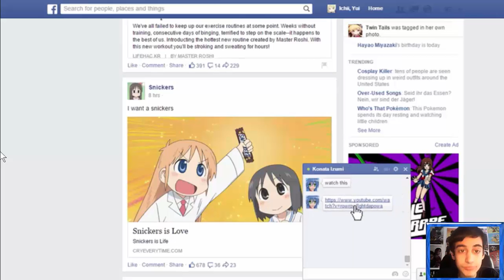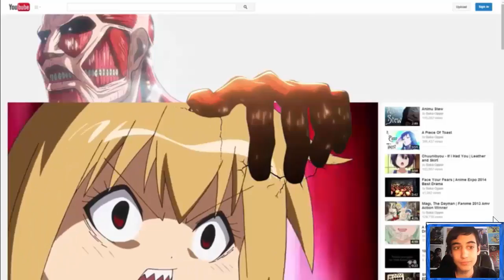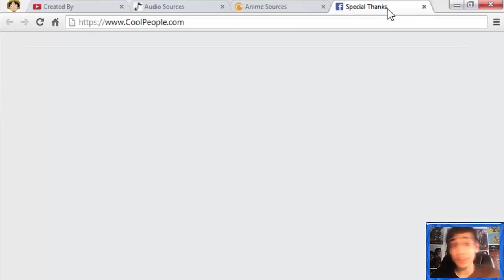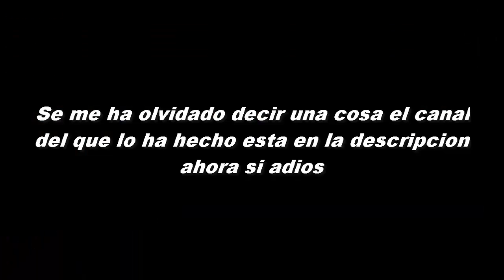reaccionando a 404